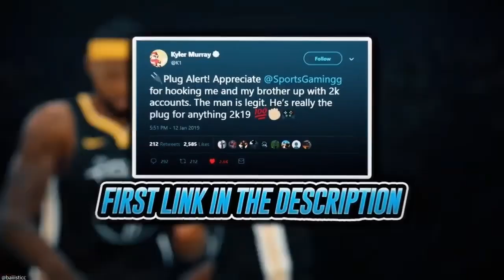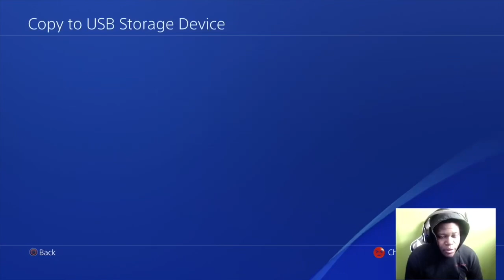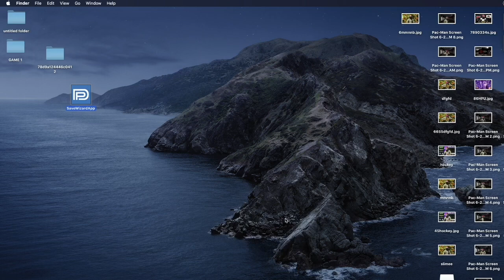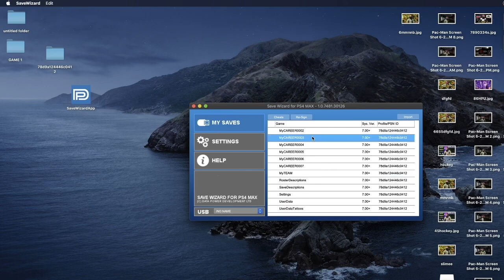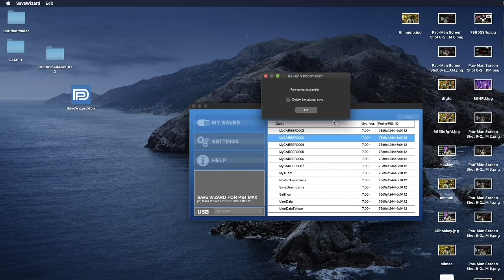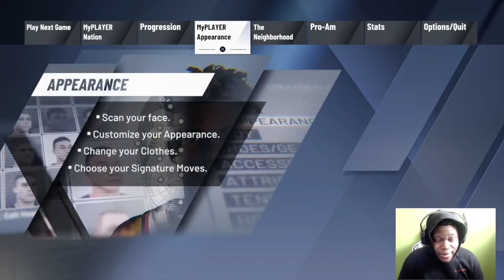*NEW* NBA 2K20 BADGE GLITCH AFTER PATCH 1.13! MAXED OUT HALL OF FAME BADGES FAST! PS4/XB1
👉🏽Join the TwoTimez Crew💚

Im Live Everyday and im very consistent. Make sure to drop a like and hit that sub button if you’re new to the channel.In this video i will show you the *NEW* NBA 2K20 BADGE GLITCH AFTER PATCH 1.13! MAXED OUT HALL OF FAME BADGES FAST! PS4/XB1